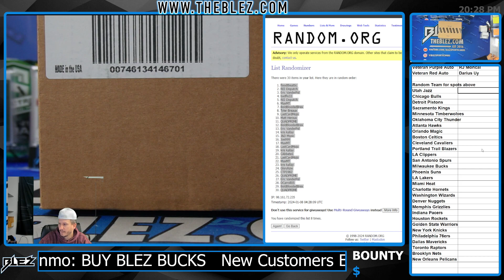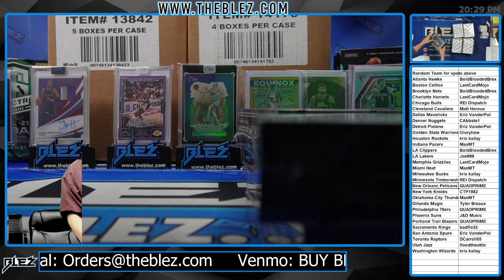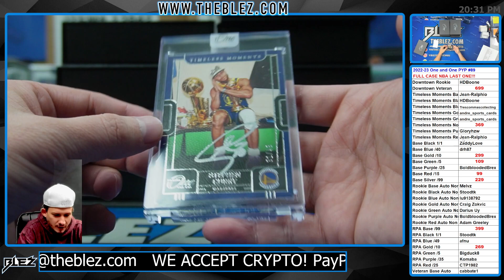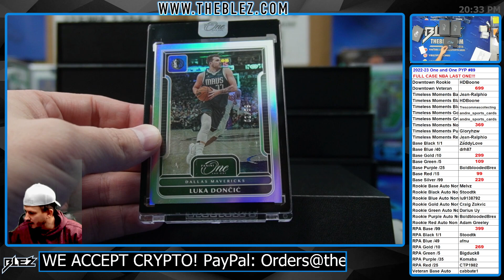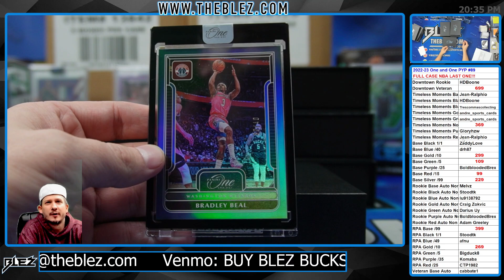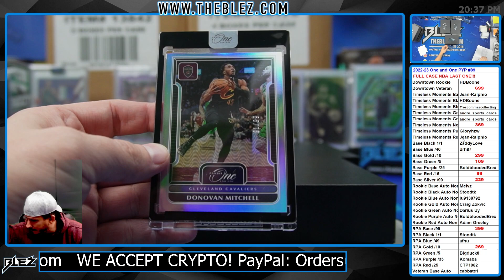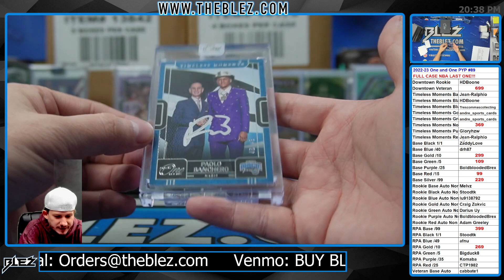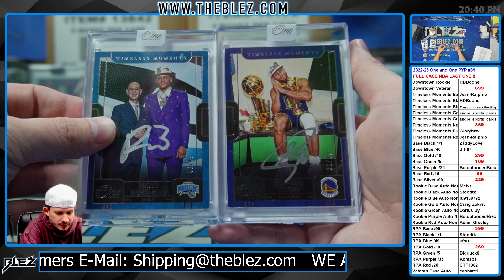2022-2023 Panini One and One FULL CASE BREAK #89 Pick Your Parallel